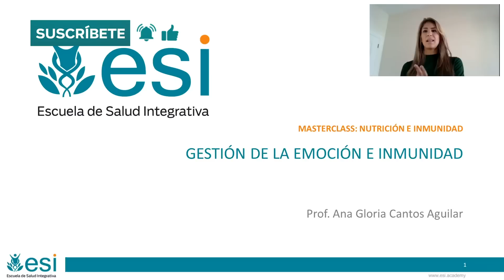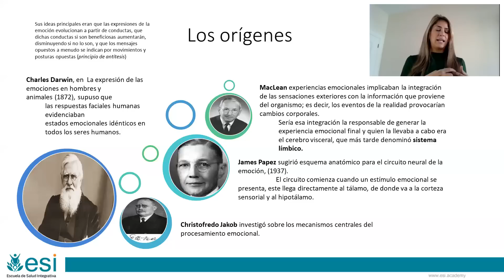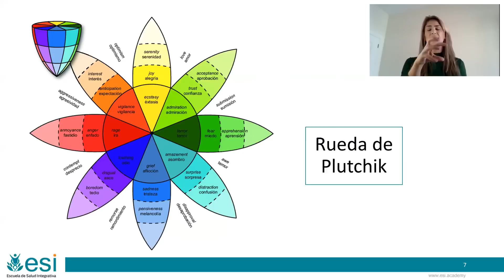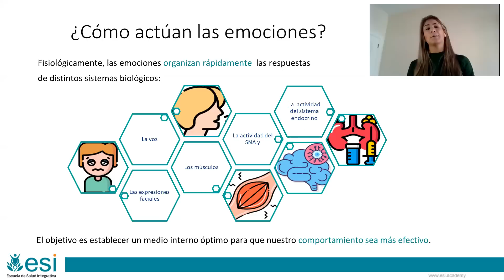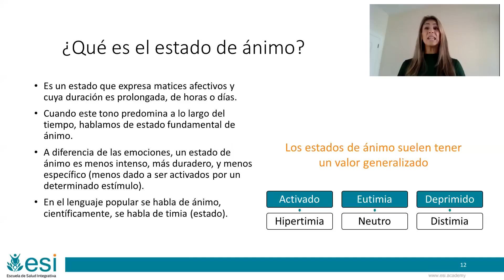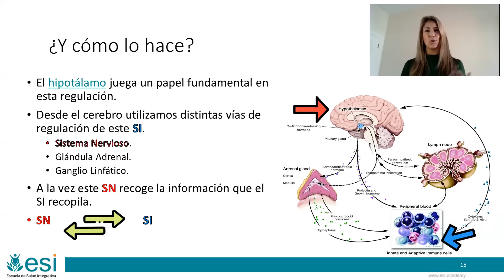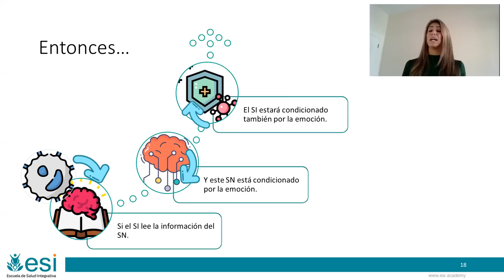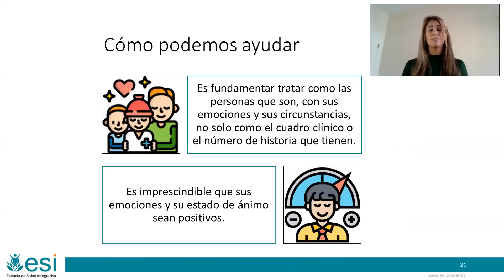GESTIÓN EMOCIONAL E INMUNIDAD. Por Ana G. Cantos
➤ Infórmate del CURSO "Experto en NUTRICIÓN APLICADA EN CLÍNICA Ed.

En esta ponencia, la Prof. Ana Gloria Cantos comenta aspectos novedosos sobre gestión emocional e inmunidad. En concreto, se abordan los siguientes temas:

· ¿Qué es una emoción?
· ¿Cómo se clasifican?
· ¿Cómo actúan las emociones?